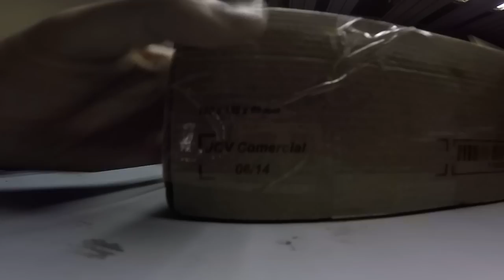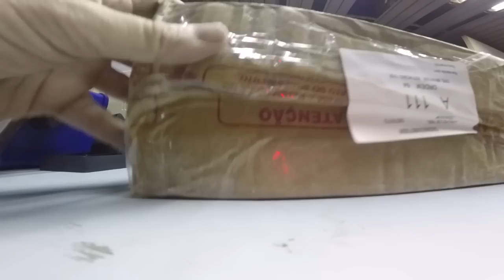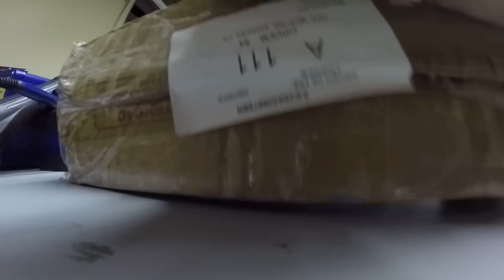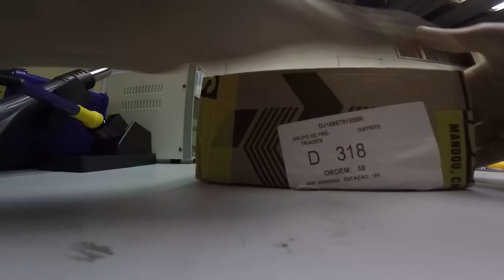UNBOXING DE SERVIÇOS Q OS CLIENTES NOS MANDAM DE TODO O BRASIL - DUDACELL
LOJA 1 - PRAÇA DOM JOSÉ GASPAR 122 LOJA 48B NA GALERIA METROPOLE CEP 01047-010